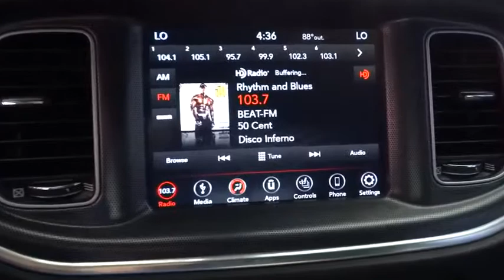2018 Dodge Charger Fresno, Bakersfield, Modesto, Stockton, Central California JH176543N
Pitch Black Clear Coat Used 2018 Dodge Charger available in Fresno, California at Lithia Nissan of Fresno. Servicing the Bakersfield, Modesto, Stockton, Central California area.
2018 Dodge Charger SXT Plus RWD - Stock#: JH176543N - VIN#: 2C3CDXHG9JH176543

ONLY 18,650 Miles! FUEL EFFICIENT 30 MPG Hwy/19 MPG City! Heated Seats, Remote Engine Start, Onboard Communications System, Dual Zone A/C, Smart Device Integration, WiFi Hotspot, iPod/MP3 Input, Alloy Wheels, Satellite Radio SEE MORE! KEY FEATURES INCLUDE: Heated Driver Seat, Back-Up Camera, Premium Sound System, Satellite Radio, iPod/MP3 Input, Onboard Communications System, Aluminum Wheels, Remote Engine Start, Dual Zone A/C, WiFi Hotspot, Smart Device Integration, Heated Seats MP3 Player, Remote Trunk Release, Keyless Entry, Child Safety Locks, Steering Wheel Controls. OPTION PACKAGES: ENGINE: 3.6L V6 24V VVT (STD), TRANSMISSION: 8-SPEED AUTOMATIC (845RE) (STD). VEHICLE REVIEWS: Four doors, a roomy cabin and a raft of safety features make it a legitimate choice for family duty. the Charger stands alone as an affordable American sedan that blends classic hot-rod performance with modern sensibility. -Edmunds.com. Great Gas Mileage: 30 MPG Hwy. WHY BUY FROM US: Lithia Nissan of Fresno sells new and used Nissan cars, Nissan trucks & Nissan SUVs in Fresno, CA. We have a strong and committed sales staff with many years of experience satisfying our customers' needs. Feel free to browse our inventory online, request more information about vehicles, set up a test drive or inquire about financing! Fuel economy calculations based on original manufacturer data for trim engine configuration. Please confirm the accuracy of the included equipment by calling us prior to purchase.